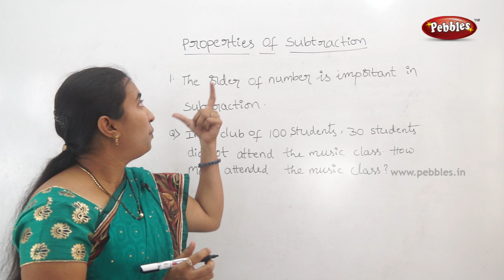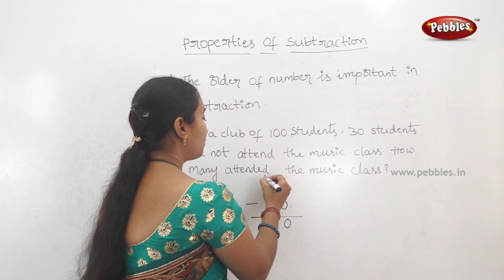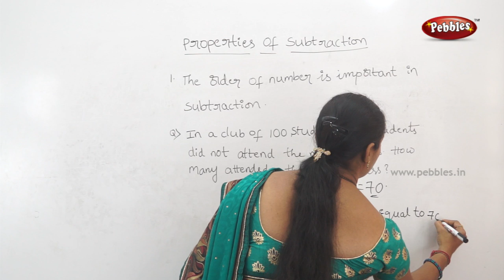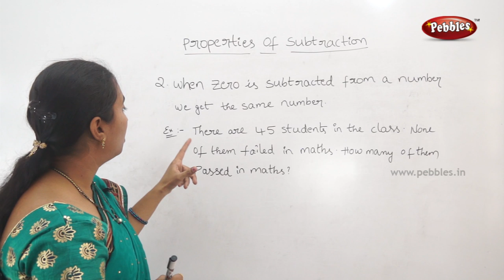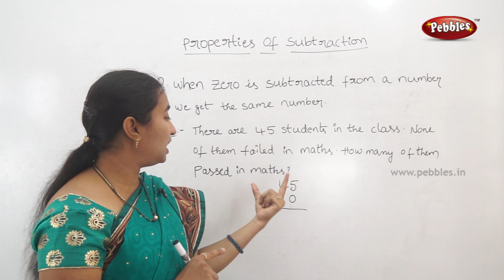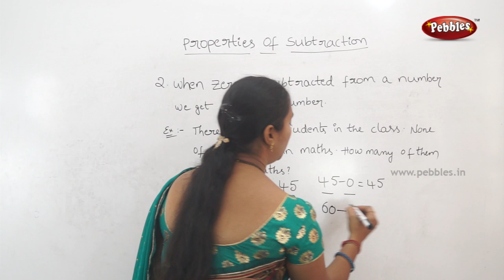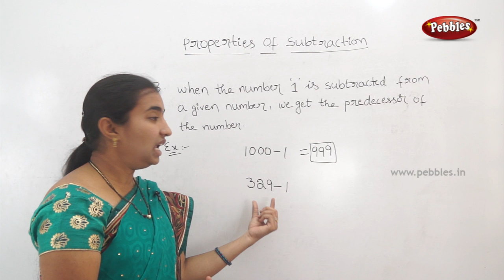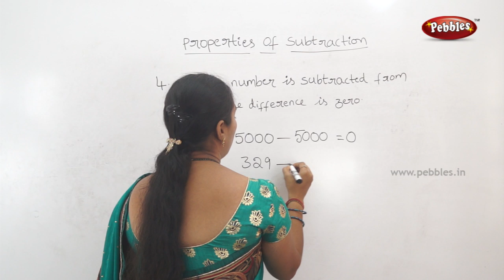CBSE class 3 Maths| Properties of subtraction | Maths topics in Telugu| 3rd cbse syllabus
This video is a part of Pebbles Telugu, Class 3 CBSE-Maths in Telugu